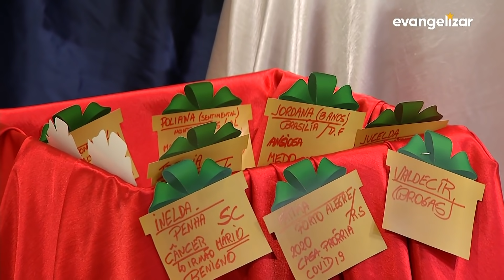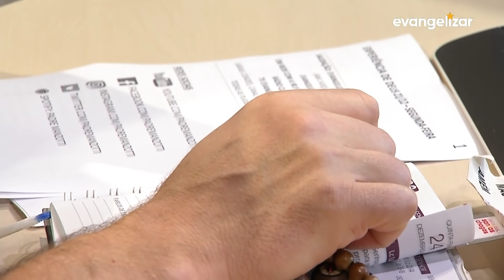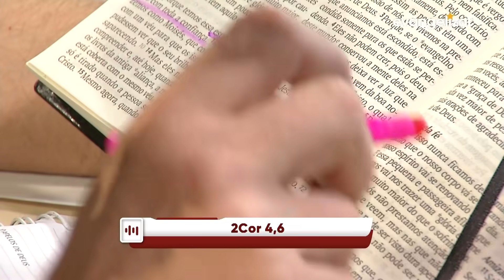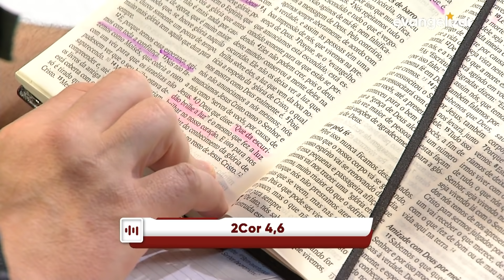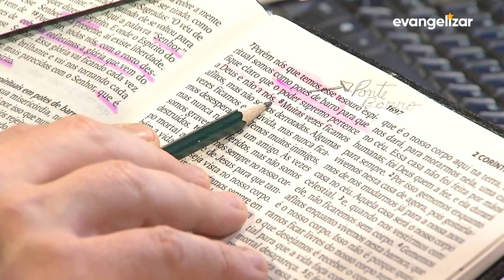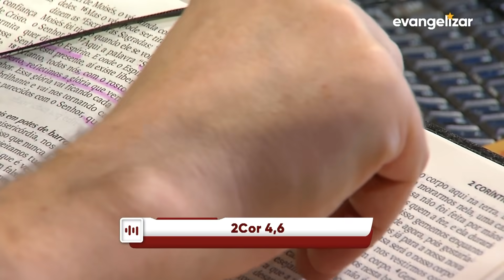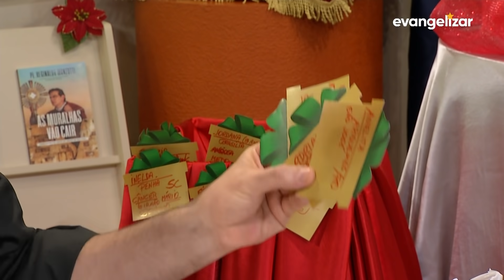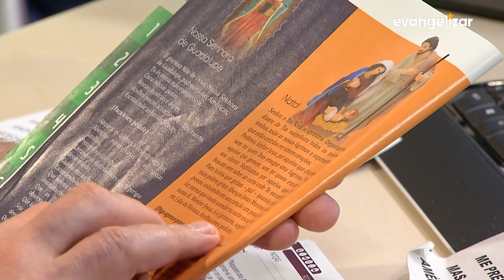Experiência de Deus | 21-12-2020 | 4º Dia da Novena de Natal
4º Dia da Novena de Natal

21/12/2020